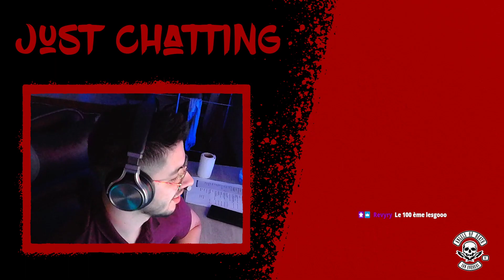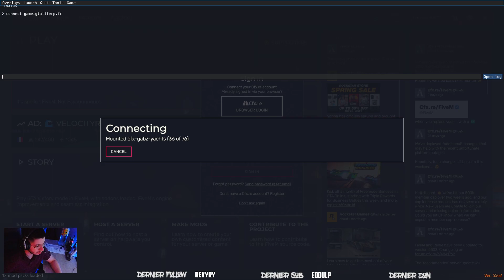[GLife] Kyle sur Glife ! AOD BC VP S01EP09